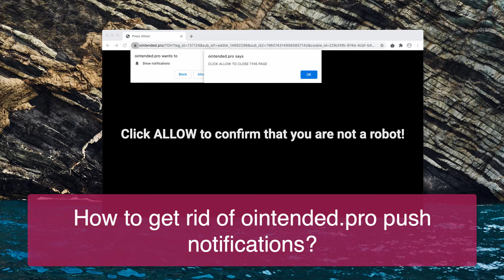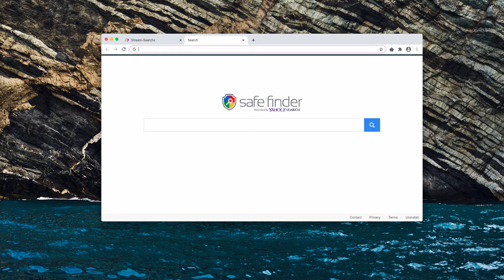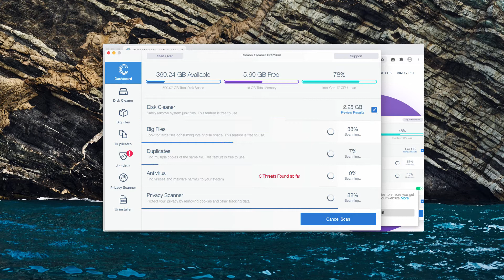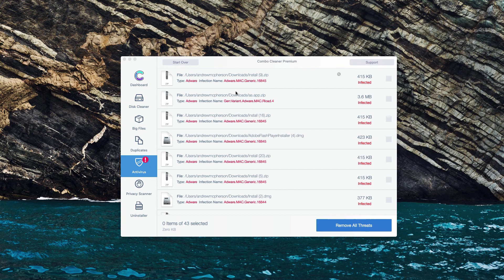Ointended.pro pop-up ads - how to delete?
Ointended.pro stands for a very malicious site that displays excessive web push notifications. Fix your Mac automatically with Combo Cleaner Antivirus or follow the manual tips in the video.